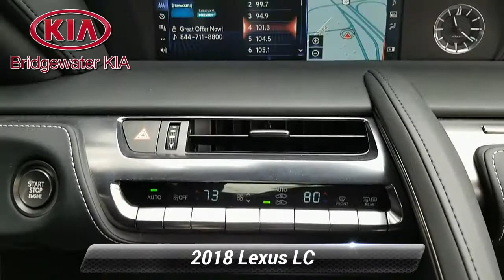Used 2018 Lexus LC LC 500, Bridgewater, NJ 000547DC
Bridgewater Kia

*2018 Lexus LC 500 Coupe,*Infrared Exterior over Black Leather Interior,*ORIGINAL MSRP: $102,990.00,**FACTORY OPTIONS INCLUDE:**Sport **Package with Carbon Roof **(Originally $2,960),*Carbon Fiber Roof, Power Front Sport Seats with Alcantara Inserts,*Mark Levinson Premium Surround Sound System (Originally $1,220),*915 Watt Sound System, 13-Speakers, DVD/CD/MP3-Player, Clari-Fi,*Convenience Package (Originally $1,000),*Blind Spot Monitor with Rear Cross Traffic Alert, Intuitive Park Assist,*All Weather Package (Originally $250),*Heated Steering Wheel, Windshield Deicer, PTC Heater,*Head-Up Display (Originally $900),**Limited Slip Differential (Originally $390),**21-Inch Forged Aluminum Wheels (Originally $2,650),**Infrared Exterior Paint (Originally $595),**VEHICLE HIGHLIGHTS:*Smart Access Keyless Entry with Push Button Engine Start,Lexus Safety System +, Head-Up Display, 10.25-Inch Touchscreen Color Monitor,Pre-Collision System with Pedestrian Detection, All-Speed Dynamic Radar Cruise Control,Lane Departure Alert, Lane Keep Assist with Steering Assist, Smart Stop Technology,Blind Spot Monitor with Rear Cross Traffic Alert,Intuitive Park Assist, Rear-View Camera with Parking Guidance Display,AM/FM/Satellite HD Radio with In-Dash DVD/CD/MP3-Player, Dual USB Audio Plug,915 Watt Mark Levinson Premium Surround Sound System with 13-Speakers and Clari-Fi,Siri Eyes Free, Bluetooth Streaming Audio and Hands-Free Phone Connectivity,Multi-Function Leather-Wrapped Heated Steering Wheel with Audio/Cruise Controls,Power Tilt/Telescopic Steering Column with Memory,Metal/Leather-Wrapped Shift Knob, Magnesium Paddle Shifters,Heated/Ventilated Power Front Leather Sport Seats with Alcantara Inserts,Dual-Zone Automatic Climate Control with Pollen Filter,Aluminum Interior Trim with Metal Look Interior Accents, PTC Heater,Auto-Dimming Interior Rear-View Mirror, Electroluminescent Gauges with Shift Indicator,Oil Temperature and G-Force Meter, Power Windows with One Touch Auto Open/Close,Automatic Triple-Projector Ultra-Compact LED Headlamps with Intelligent Highbeam,LED Daytime Running Lights, LED Brakelights, Carbon Fiber Roof,Heated Power Exterior Mirrors with Memory and Defogger,Speed-Sensitive Rain-Sensing Variable Intermittent Windshield Wipers with Deicer,5.0L 471-HP Dual VVT-i with Intelligence 32-Valve 8-Cylinder Engine,10-Speed Sport Direct Shift Automatic Transmission with Steering Wheel Mounted Shift Paddles,Adaptive Variable Suspension with Front and Rear Multilink,Six-Piston Front and Four-Piston Rear Opposed Aluminum Calipers, High-Friction Pads,Dual Stainless Steel Exhaust with Chrome Tailpipe Finisher,21-Inch Forged Aluminum-Alloy Wheels with Performance Tires,*GUARANTEED Financing for All Types of Credit!**Balance of Factory Warranty, Extended Warranty Available.*

[RLVID:3930:30f11efe0d59b92e:58d339a3d500e7cb:1]